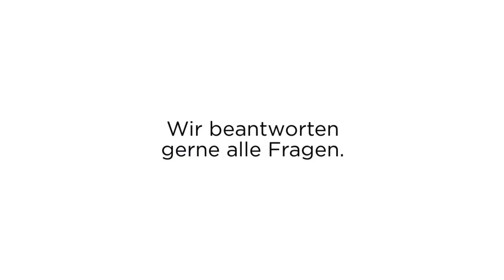Arbeitsschutz- und Gefahrstoffmanagement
Wir sorgen mit unserem Büro aus Cuxhaven dafür, dass die Arbeiter auf Ihrer Baustelle oder in Ihrem Betrieb sicher arbeiten können. Daher bieten wir Ihnen eine intensive Betreuung aus den Bereichen Arbeitsschutz und Gefahrstoffberatung an. Oftmals lauern Gefahren auf Menschen, mit denen man im ersten Moment nicht rechnet. Dann ist es wichtig, schnell und besonnen zu handeln. Unsere Experten schauen sich alles an und beantworten gerne auch alle Fragen, die sich noch stellen. Kontaktieren Sie uns!

Brahmsstr. 20
27474 Cuxhaven
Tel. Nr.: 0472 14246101